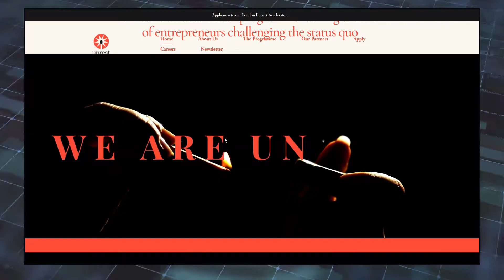UNREST'S Orr Vinegold: "Look, we're gonna launch 540 companies over the next 7 years"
In our 25th Tech Times exclusive, Tech Times speaks with Unrest Founder Orr Vinegold about taking action and investing in businesses that address the socio-economic and political issues of our time.